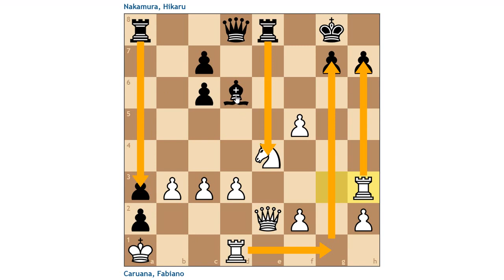Análise Fabiano Caruana vs Hikaru Nakamura Torneio dos Candidatos 2016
Please, turn on the bell to receive notification when I upload a new video